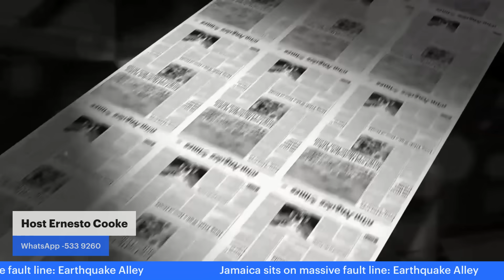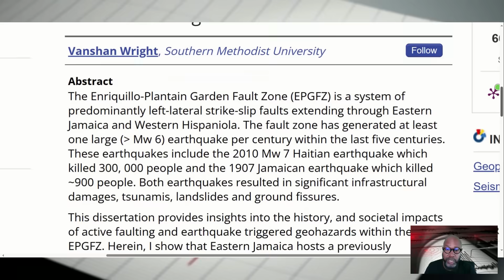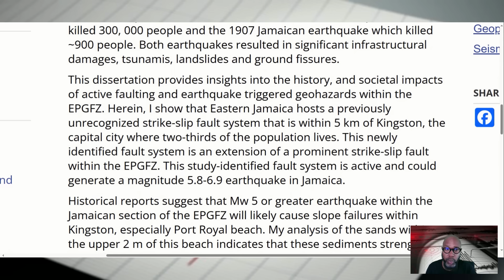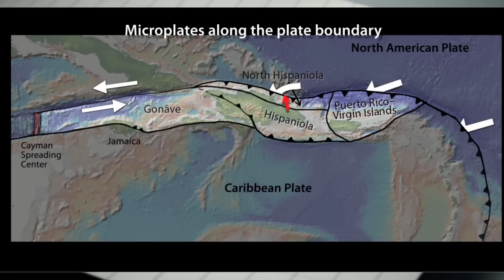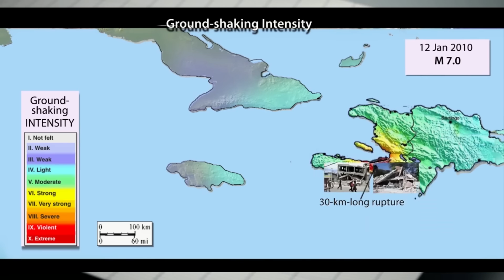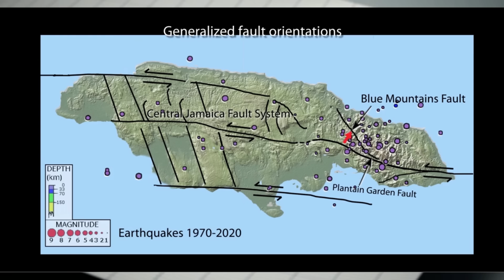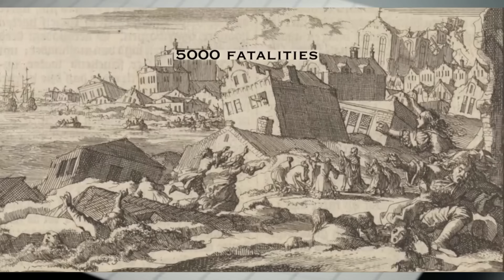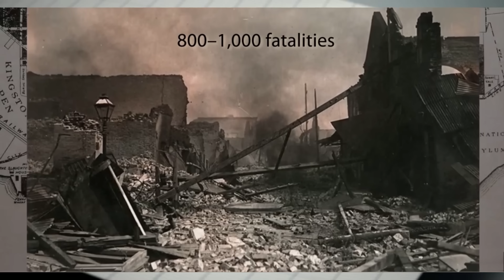Oh No! Jamaica Sits On Massive Fault Line: Earthquake Alley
Jamaica Sits On Massive Fault Line. The Enriquillo-Plantain Garden Fault Zone (EPGFZ) is a system of predominantly left-lateral strike-slip faults extending through Eastern Jamaica and Western Hispaniola.